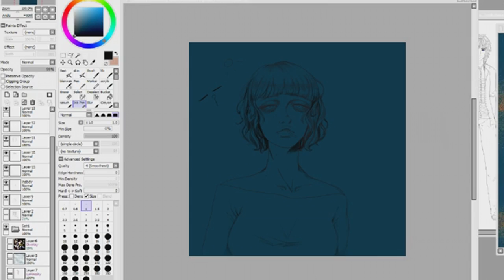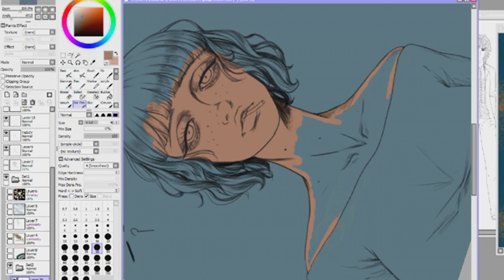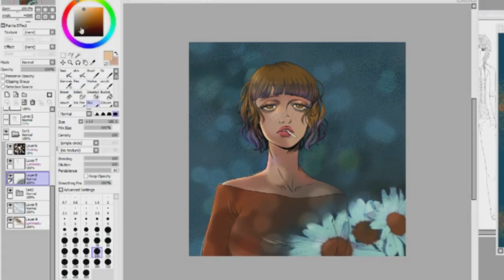Simple drawing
Music Darkest (Dim) feat. Gavin Turek by Tokimonsta

drawing a friend in a different style then normal but i loved doing so.